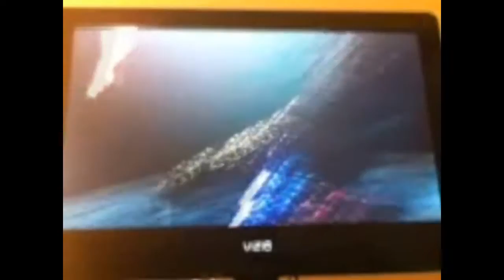Let's Play Dark Souls With Koga Uchiha and David XYL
Kinda a New thing for my channel with a new star with it.  Also we completely are sorry for the quaility of the video in the future we will try for better quality.